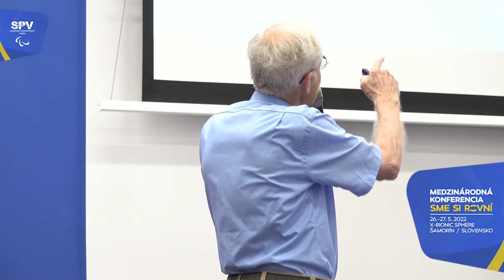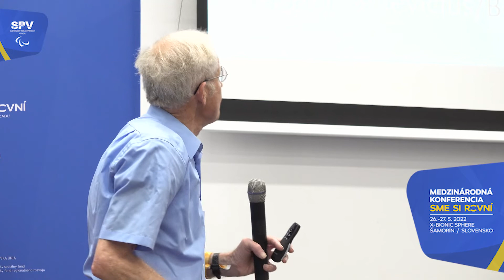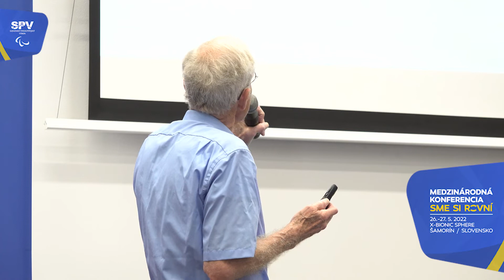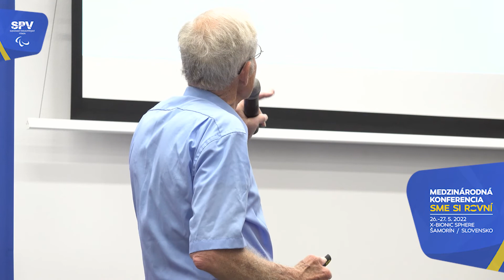Theo te Winkel – History of ESCIF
International conference WE ARE EQUAL
Camera: Roman Benický, Samuel Benický,
Directed and edited by Roman Benický
Sound: Roman Benický, Hurricane